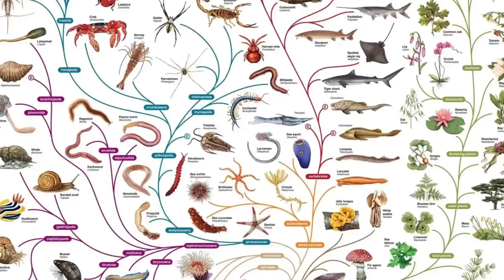discovery of early huamns | anciant world history | aadimanav ka jivan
discovery of early huamns | anciant world history | aadimanavka jivan

NOTE-
प्रारंभिक मानव की खोज से मानव विकास के बारे में कई महत्वपूर्ण खोजें हुईं, जिनमें शामिल हैं:
होमो इरेक्टस
1891 में, डच सर्जन यूजीन डुबोइस को इंडोनेशिया में पहला होमो इरेक्टस जीवाश्म मिला, जिसे उन्होंने पिथेकैन्थ्रोपस इरेक्टस, या "सीधा वानर-मानव" नाम दिया।
निएंडरथल
1886 में बेल्जियम में निएंडरथल खोपड़ी पाई गई, जिससे यह विचार पुष्ट हुआ कि निएंडरथल एक अलग प्रकार के मानव थे।
लुसी
1974 में, इथियोपिया में लूसी नामक एक ऑस्ट्रेलोपिथेकस अफारेन्सिस प्रजाति पाई गई। लूसी अब तक पाए गए सबसे पूर्ण नमूनों में से एक थी और इससे यह प्रमाण मिलता है कि वह सीधे खड़ी होकर चलती थी।

Who discovered the earliest human?
What were the discoveries of early human beings?
सबसे पहले मानव की खोज किसने की थी?
पहला मानव जीवाश्म किसने खोजा था?
मानव नाम किसने गढ़ा?
Who is the 1st human in the world?
How will humans look in 1000 years?
What was the earliest human invention?
Who came before humans?
What is the biggest discovery in human history?
What did early humans do first?
What was Man's first major discovery?
मानव का क्रमिक विकास कैसे हुआ?
आदिमानव का विकास कब हुआ?
क्रमिक विकास क्या समझते हैं?
क्रमिक विकास में किसका योगदान है?
आदि मानव कैसे रहते थे?
क्रमिक विकास से आप क्या समझते हैं परिभाषित करें What do you mean by Sequential evolution?
सबसे पहला आदिमानव कौन था?
आदिमानव ने किसकी खोज की थी?
आदिमानव की उम्र कितनी होती थी?
आदिमानव ने सर्वप्रथम क्या सीखा?
मानव का जन्म कब हुआ था?
आदि मानव कौन है?
क्रमिक विकास से आप क्या समझते हैं?
क्रमिक प्रक्रिया क्या है?
क्रमिकता का सिद्धांत क्या है?
अनुक्रमिक विकास से आप क्या समझते हैं?
उद्विकास का मतलब क्या होता है?
विकास के कितने पहलू हैं?
आदिमानव कौन से युग में थे?
आदिमानव पहले कौन थे?
आदि मानव क्या खाता था?
पृथ्वी पर पहला मानव कौन था?
आदिमानव की सबसे बड़ी खोज क्या थी?
धरती पर पहले कौन आया स्त्री या पुरुष?
आदिमानव धरती पर कब आया?
आदिमानव कैसे पैदा हुआ?
मनुष्य का जन्म कब हुआ था?
आदिमानव खाली समय में क्या करते थे?
मनुष्य की उत्पत्ति कैसे हुई?
पृथ्वी पर मानव की उत्पत्ति कब हुई थी?
आदि मानव कहाँ रहते थे?
आदि मानव का पहला हथियार कौन सा था?
आदि मानव ने सबसे पहले क्या सीखा?
क्रमिक विकास आप क्या समझते हैं?